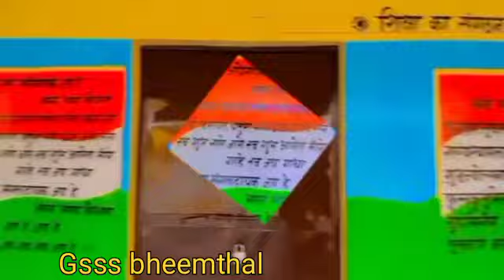GSSS Bhimthal | पर्यावरण संरक्षण पर आधारित मॉडल